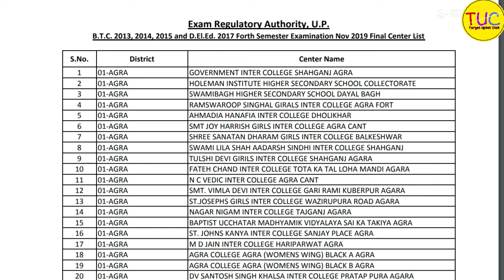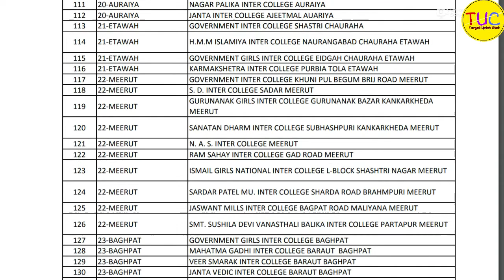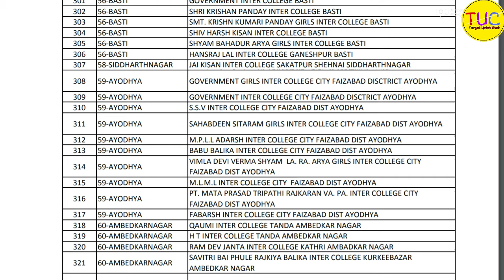Deled 4th Semester Examination Center List News | Deled 2017, Pdf Download